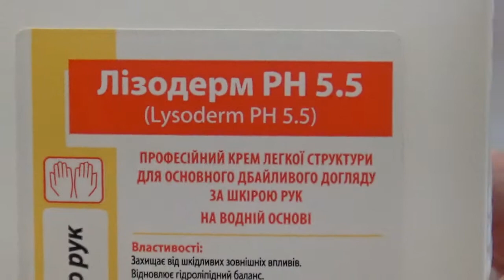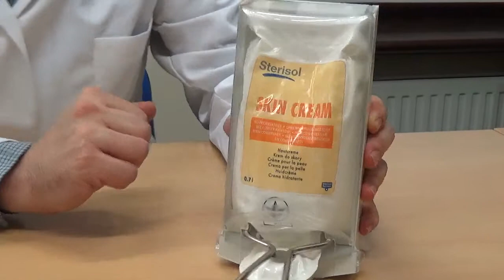Огляд засобів для догляду за руками "Лізодерм рН 5.5." та "Sterisol"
Лізодерм рН 5.5.
Емульсія на водній основі для щоденного догляду за шкірою рук.

Sterisol
Стерильна нежирна емульсія для догляду за руками.